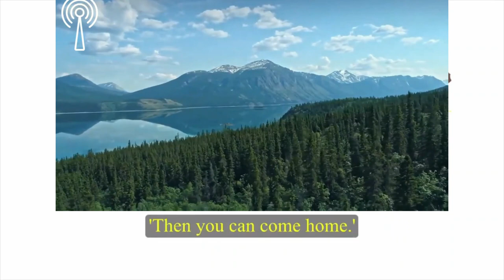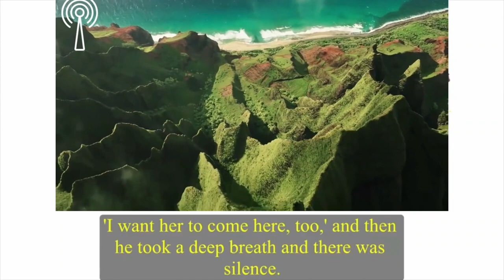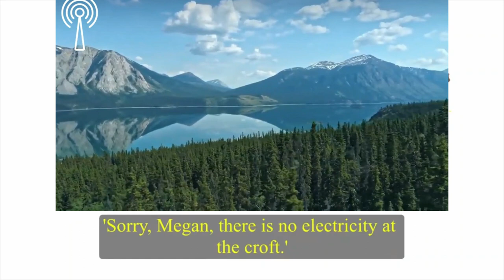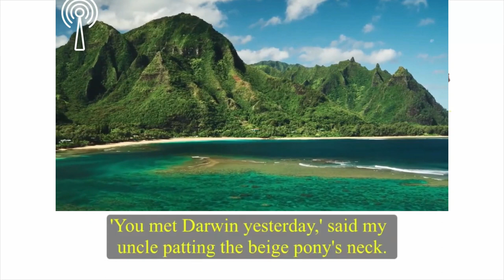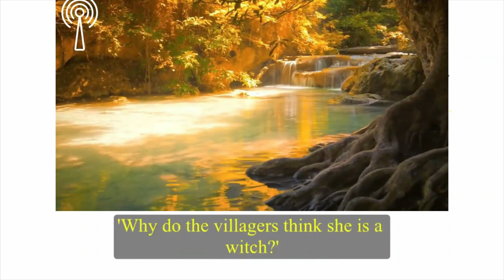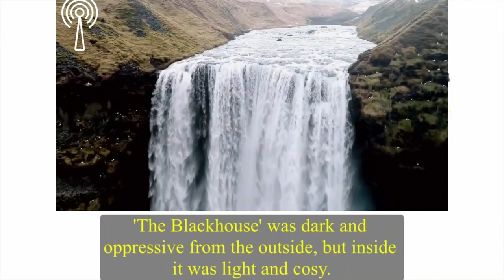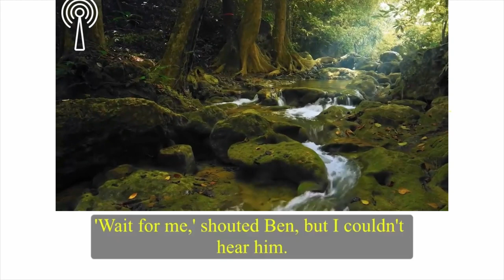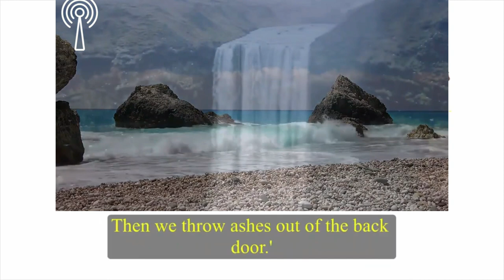Learning English with Meditation Music ,B1-B2(Listening Story 12)